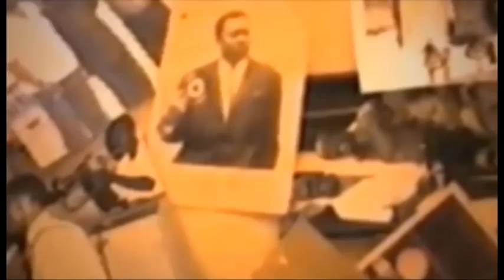ENFIN APRES LIWA YA ADT YANKI MPUY BOYOKA BA VERITE FAMILLE EBIMISI PONA WERRA GUERRE